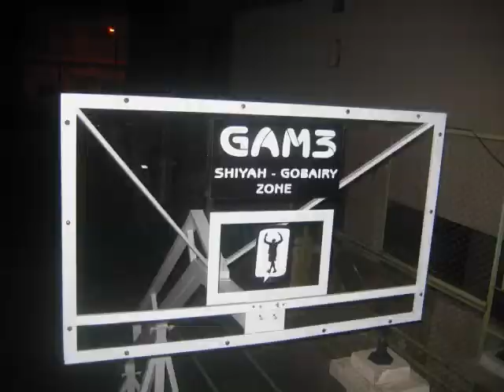GAM3 basketball court renovation: Chiah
Watch this court go from a concrete slab to the nicest court in town... one of two free public courts in Beirut

Come play!